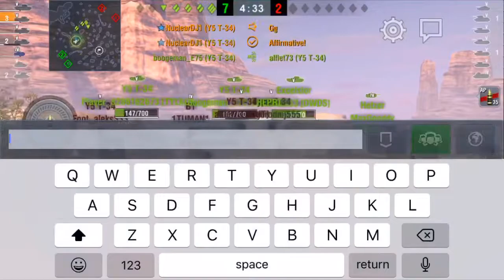Y5 T-34 (6 kills 1st class) - World of Tanks: Blitz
Three action packed battles in the Y5 T-34, a premium event tank from back in June. Lots of tank brawling and clutches in this great tank, and also an epic team carry in the last battle.

Also you can add me as NuclearDJ1 in Blitz to platoon.